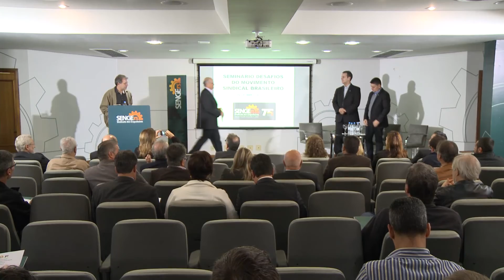Seminário de Formação Sindical - José Luiz Azambuja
Evento promovido pelo SENGE-RS